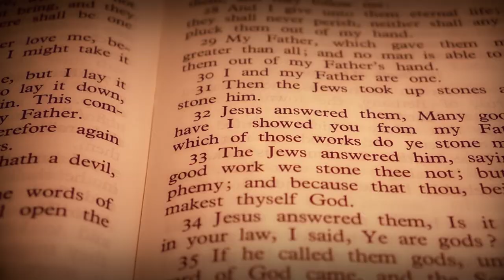Troparia [Bridegroom Matins]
The Expostilarion, sung for Holy Wednesday. Bridegroom Matins on Holy Tuesday 2016.
St. Mary's choir led by Dcn. Gregory Ealy (currently Fr. Gregory).
St. Mary's Orthodox Cathedral in Minneapolis, Minnesota.
Interested in one of our choir CDs? Click below if you'd like to hear more from St. Mary's Choir.